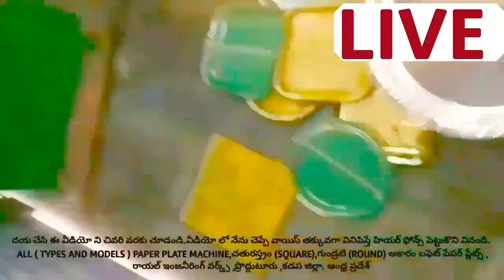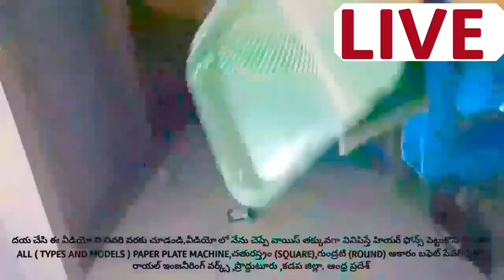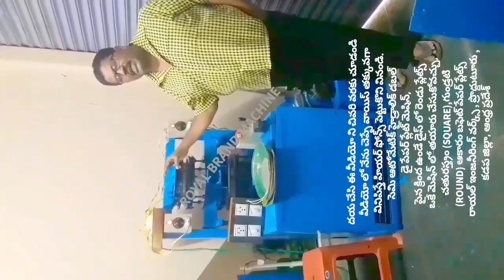@ LATEST; PAPER PLATE MAKING MACHINE,RAW MATERIALS PRICE,HYDRAULIC AND DOUBLE DIE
For
PRODDATUR
YSR (KADAPA) DISTRICT
ANDHRA PRADESH
INDIA

2020 SMALL SCALE INDUSTRIES/INDUSTRY BUSINESS/FACTORY/COMPANY/IDEAS/PLAN/DETAILS/INFORMATION IN TELUGU,
12/12 13/13 14/14 12×12 13×13 14×14 12 BY 12 13 BY 13 14 BY 14 RAW MATERIALS/PAPER PLATE SHEETS/PRICE/COST/RATE/DETAILS/INFORMATION,

2020 SMALL SCALE INDUSTRIES/INDUSTRY BUSINESS/FACTORY/COMPANY/IDEAS/PLAN/DETAILS/INFORMATION IN TELUGU,
12/12 13/13 14/14 12×12 13×13 14×14 12 BY 12 13 BY 13 14 BY 14 RAW MATERIALS/PAPER PLATE SHEETS/PRICE/COST/RATE/DETAILS/INFORMATION,

2020,SMALL SCALE,INDUSTRIES,INDUSTRY,BUSINESS,FACTORY,COMPANY,IDEAS,PLAN,DETAILS,INFORMATION,TELUGU,